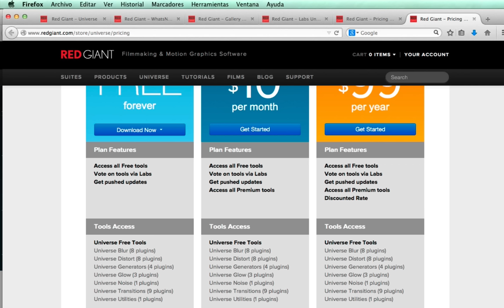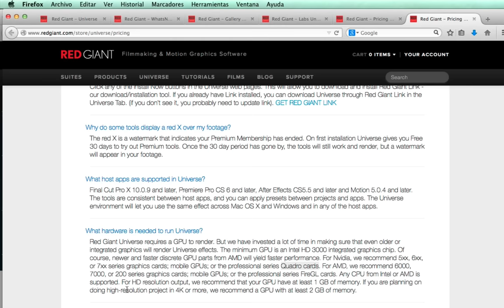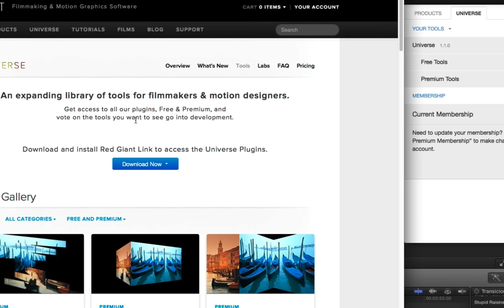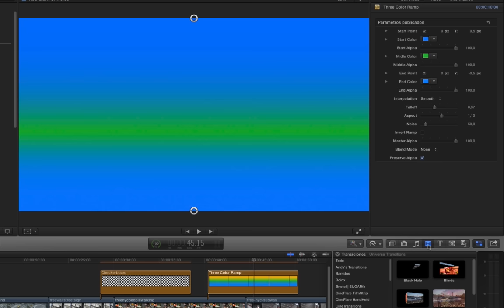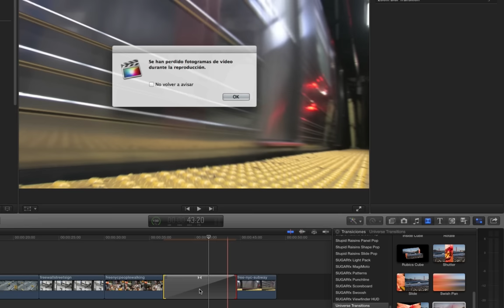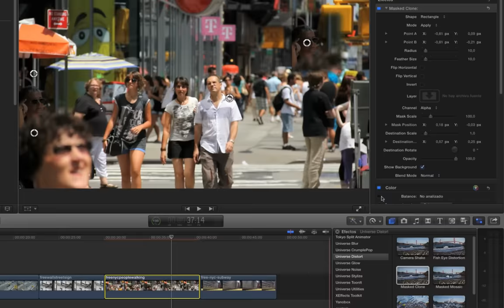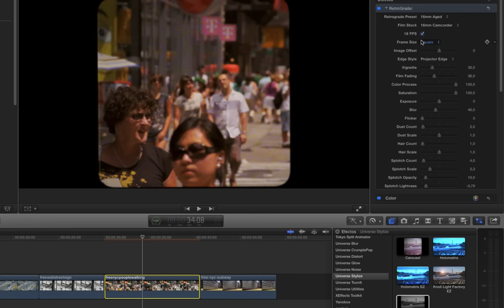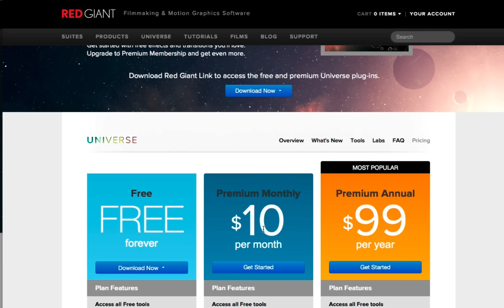Análisis de Red Giant Universe